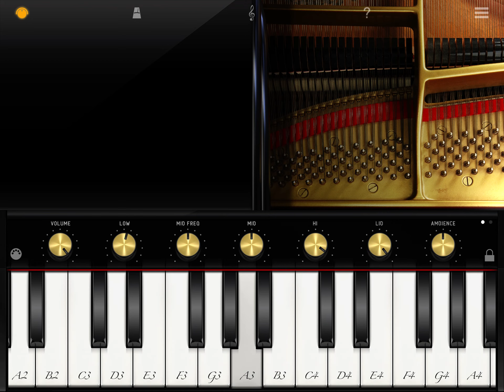HOW TO PLAY CHARSI BACHA GAK BY MIR MAFTOON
Beginners only